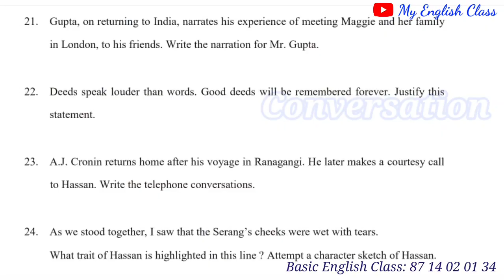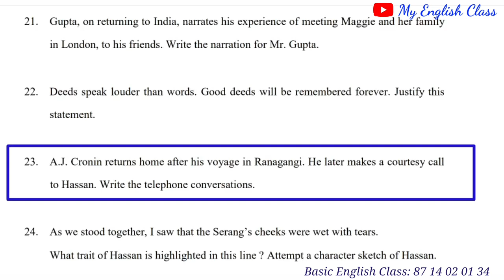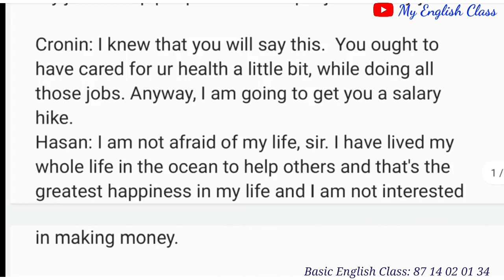plus one English model question paper 2022 | answer key| plus one English important questions